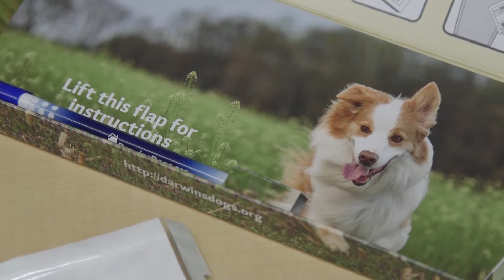Does dog DNA hold clues to better human health?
Could dogs hold the key to better medical treatments for people? Elinor Karlsson, PhD, assistant professor of molecular medicine, is studying canine genetics to better understand human health.